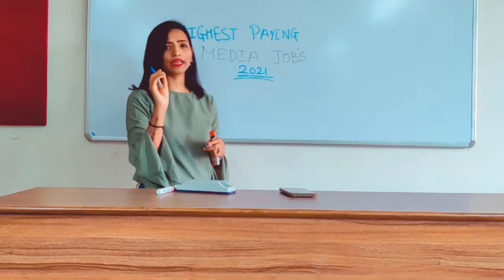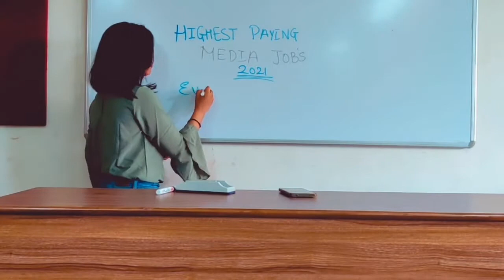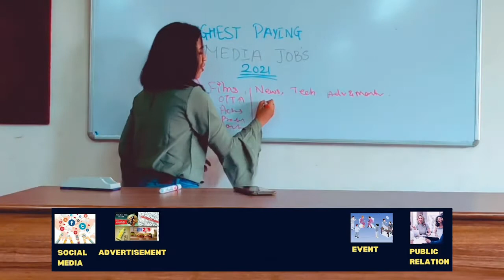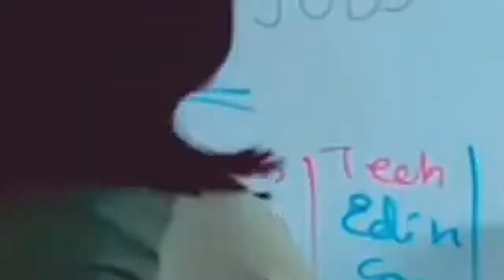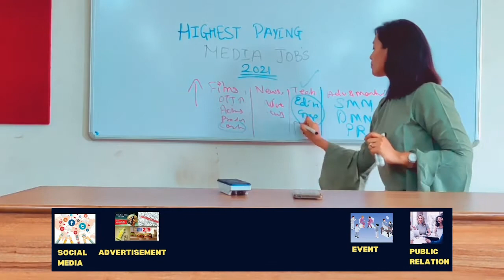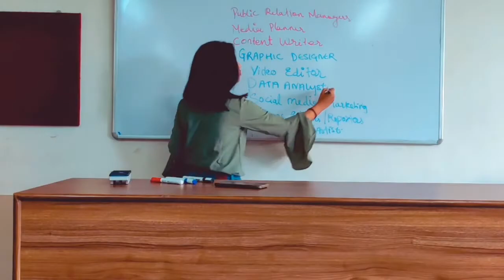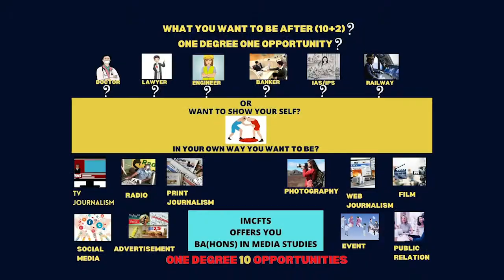Media Studies - A Multi-Disciplinary Course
Admission is open for B.A. Honours in Media Studies for the session 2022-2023